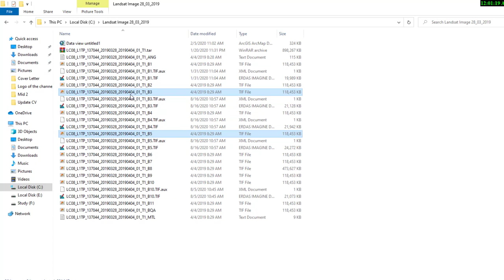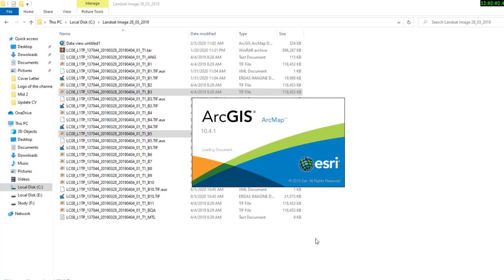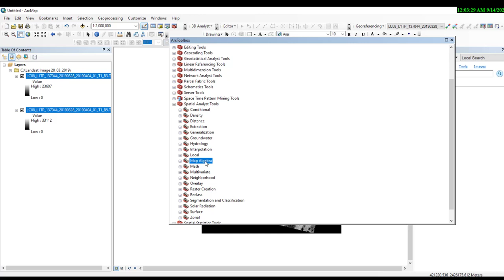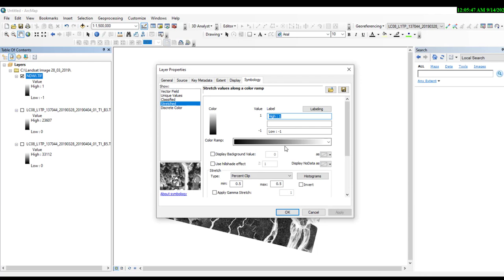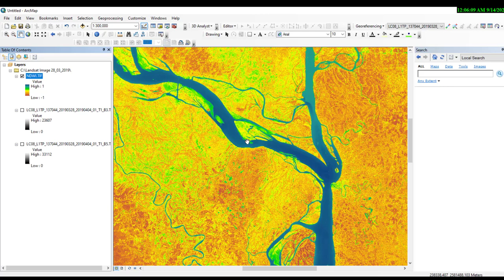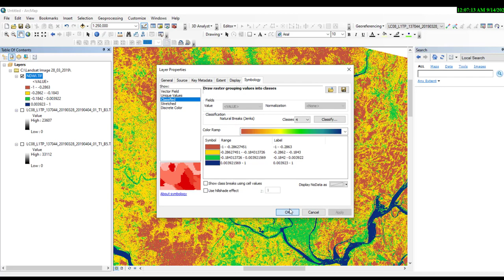NDWI Calculation using ArcGIS || Delineate open water features || Tutorial 10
The use of the Normalized Difference Water Index (NDWI) in the delineation of open water features. The Normalized Difference Water Index (NDWI) is a new method that has been developed to delineate open water features and enhance their presence in remotely-sensed digital imagery.
In this tutorial you will be learnt how to calculate NDWI of Landsat 8 with ArcMap.